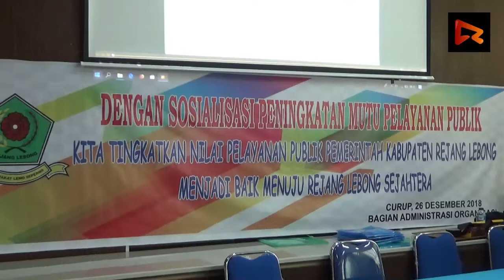Tingkatkan Mutu Pelayanan Publik, Pemkab RL Gelar Sosialisasi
Pemkab Rejang Lebong, Rabu pagi 26 Desember 2018 menggelar kegiatan Sosialisi Peningkatan Mutu Pelayanan Publik, di Ruang Rapat Bupati Kabupaten Rejang Lebong.

Acara pagi itu dihadiri Sekda Rejang Lebong R.A Denni beserta para kepala OPD di lingkungan Pemkab Rejang Lebong

Kegiatan Sosialisasi yang bertajuk "Kita Tingkatkan Pelayanan Publik Pemerintah Kabupaten Rejang Lebong Menjadi baik menuju Rejang Lebong Sejahtera"pagi itu, dilaksanakan dengan tujuan untuk memberikan materi dan pemahaman bagi para kepala OPD di Lingkungan Pemkab Rejang Lebong, menganai standar Kepatuhan SOP dalam memberikan pelayanan publik bagi masyarakat.

Sekda Rejang Lebong R.A Denni menuturkan, selama ini pemerintah daerah telah berupaya dalam memberikan pelayanan publik yang baik bagi masyarakat, namun masih terdapat kendala-kendala yang menjadikan upaya tersebut kurang maksimal. R.A Denni juga menyampaikan dukungan atas penyelanggaraan sosialisasi ini, Sekda berharap dengan adanya sosialisasi ini, nantinya para kepala OPD akan dapat merealisasikan materi yang telah diterima dalam melaksanakan pelayanan publik dan tugas pokok fungsi di masing-masing dinas dan instansi yang mereka pimpin, sehingga kedepannya peningkatan kualitas dan nilai pelayanan publik bagi masyarakat dapat terwujud.